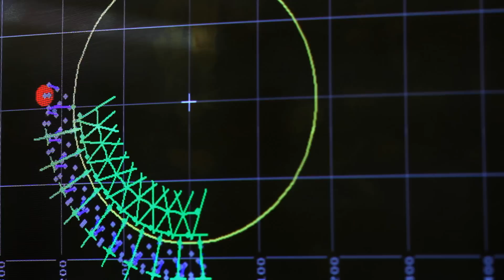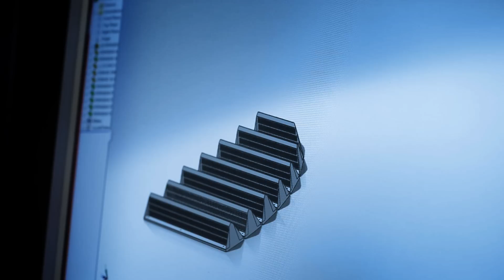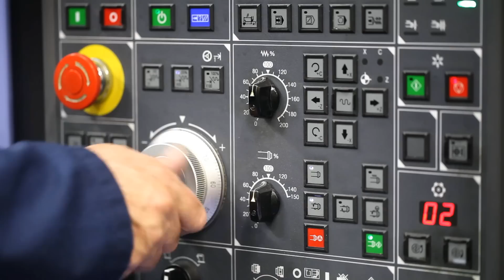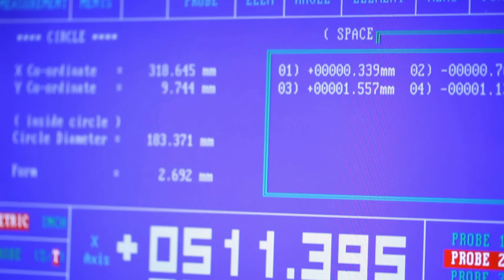Engineering in the Staffordshire Moorlands - Apprenticeships at Leek College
Studying Engineering or doing an Engineering Apprenticeship with Leek College will offer you top class training and close links with employers across Staffordshire, the Staffordshire Moorlands and Stoke on Trent. We work with companies such as JCB, GKN Driveline, Lhoist UK Ltd., IAE Ltd, Morris Brothers and many more.  Find out why studying Engineering with Leek College could be just for you...